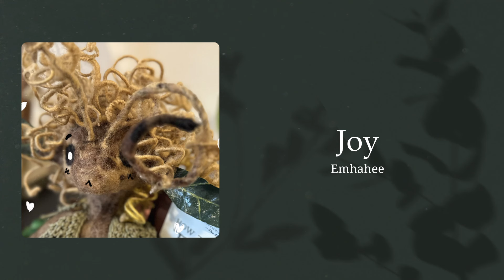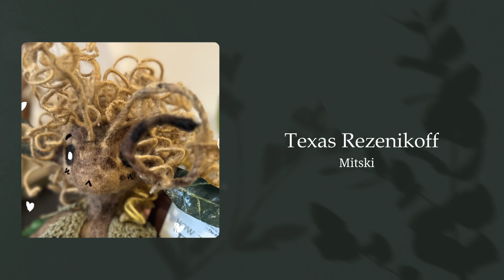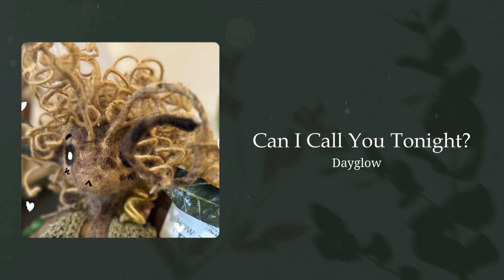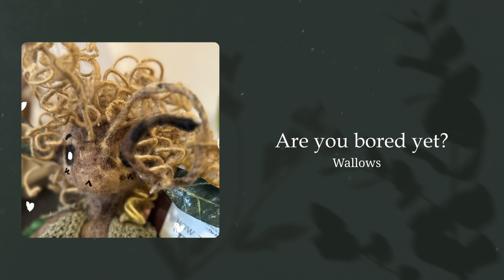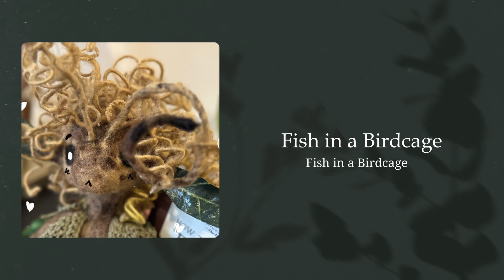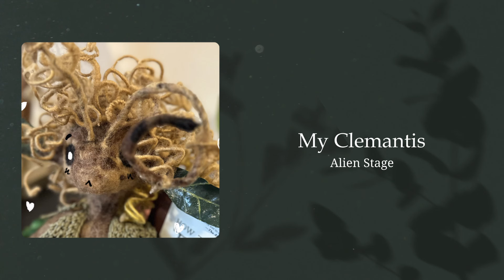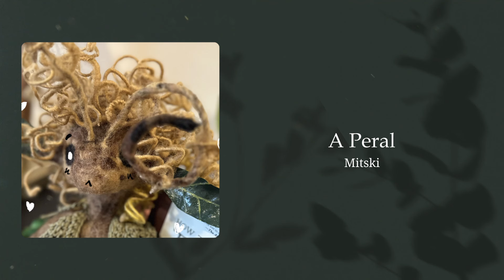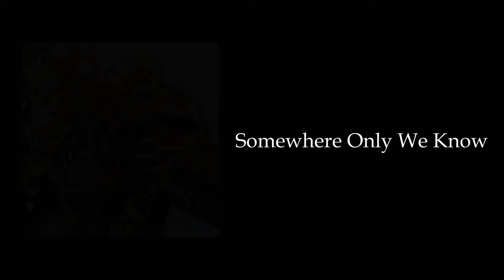A playlist for mourning the nostalgia || Slowed, sped up, reverb + audios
All songs are either sped up, slowed, or have reverb. I highly recommend listening to the originals! (I really need to learn sound design *cries*)
Anuli the dryad is the protagonist for the land of the fallen fairies - a story about happiness chasing, told by tree fairies. Fae clings to the past fae ruined, and tries to rewrite faerself so fae can be sure that fae won't destroy it again.
Spotify playlist (it's about 6 hours long... this is just one part of it)
Poem credits:
Other audios are from the Owl House, the Little Prince, or from unknown sources because I just heard them on the shorts IDK.